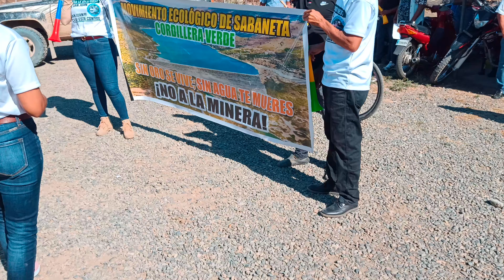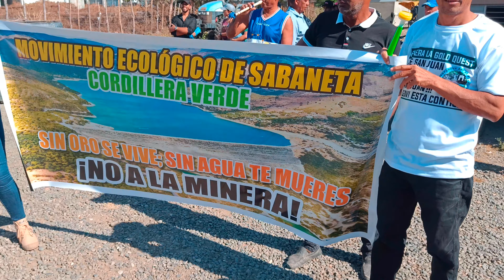No explotación mina San Juan 🇩🇴 🍓 🍓 🌹